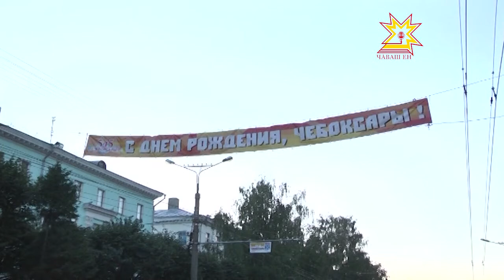«Творческий бульвар» посетили тысячи горожан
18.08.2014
В День города главные улицы Чебоксар превратились в большую сцену: около 70 самых разнообразных творческих площадок открылись от улицы Гагарина до Красной Площади.